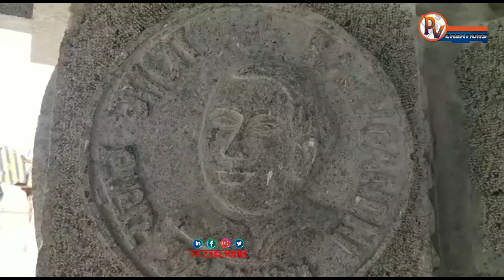Trs Symbol on Yadadri Lakshmi Narasimha Swamy Temple Poles || PV NEWS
యాదాద్రి భువనగిరి జిల్లా:యాదాద్రి ఆలయ పునర్ నిర్మాణ పనులలో భాగంగా దేవాలయ మాడ వీధుల గోపుర స్తంభాలపై, చత్రపతి శివాజీ, కెసిఆర్ చిత్రపటాలు మరియు కెసిఆర్ కిట్టు వివిధ జాతీయ నాయకుల నెహ్రూ, ఇందిరా గాంధీ, రాజీవ్ గాంధీ చిత్రపటాలు..
ప్రాకార మండపానికి దక్షిణం వైపు గల రాతి స్తంభంపై తెలంగాణ ఆధునిక చరిత్ర ప్రభుత్వ పథకాలు తో పాటు రాజకీయ అంశాలను శిల్పులు చెక్కినారు.. బాలపాద పిల్లర్ల పై ముఖ్యమంత్రి కేసీఆర్ ఆర్ టి ఆర్ ఎస్ ఎన్నికల గుర్తు కారు, ప్రభుత్వ పథకాలు తెలంగాణకు హరితహారం కెసిఆర్ కిట్టు తెలంగాణ ప్రభుత్వం అధికార చిహ్నం తెలంగాణ చిత్రపటంలో చార్మినార్, రాష్ట్ర పక్షి పాలపిట్ట, రాష్ట్ర జంతువు కృష్ణ జింక జాతీయ పక్షి నెమలి చిహ్నాలు శిల్పులు చెక్కినారు అయితే